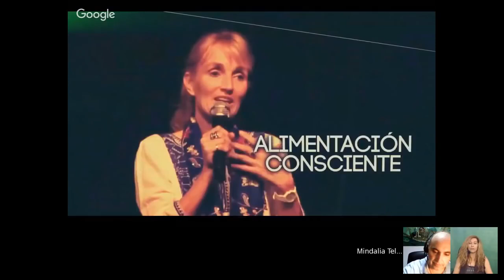El verdadero significado de ser abundante, por Francis Lamadrid y José A. Segovia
El verdadero significado de ser abundante, por Francis Lamadrid y José A.  Segovia. Conferencia que tuvo lugar el 25 de Mayo de 2017.